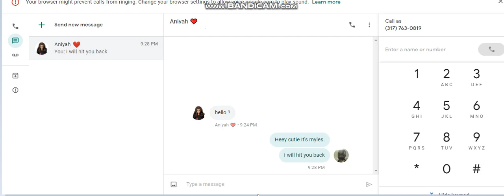I tried to hit my Girl back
I wanted to respond back to my girl. you feel me